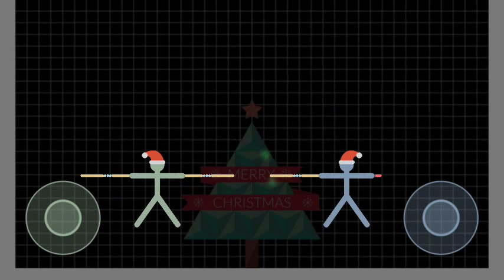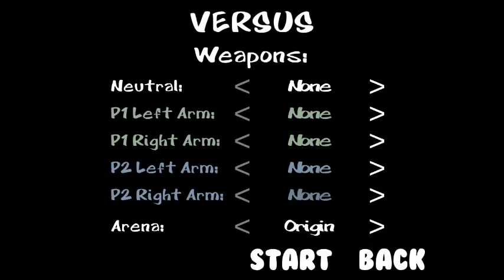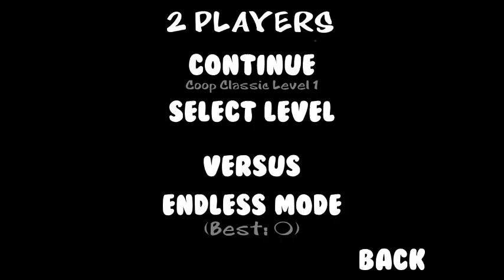Regan Vs Kafu n_n Stickman Wariror versus👌👊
Amigos Que tal aquí unas partidas en El juego Stickman warior Jejeje menos grocerias aquí para Los menores 8)'!